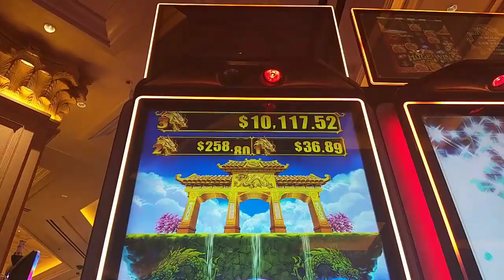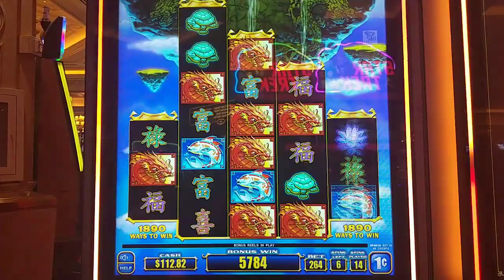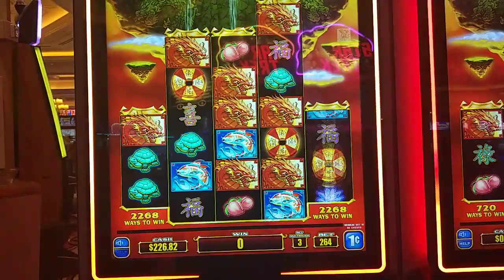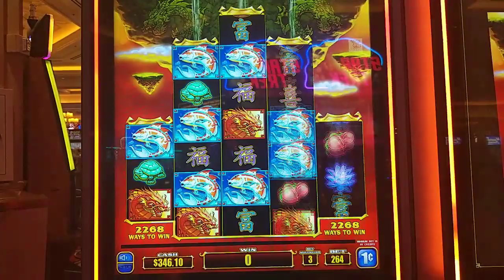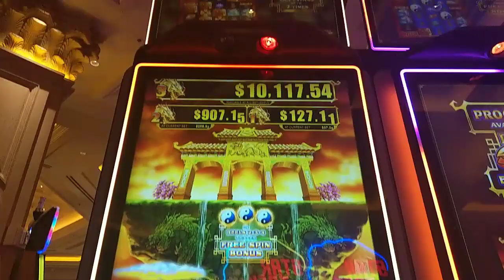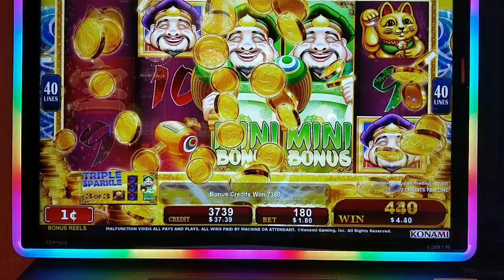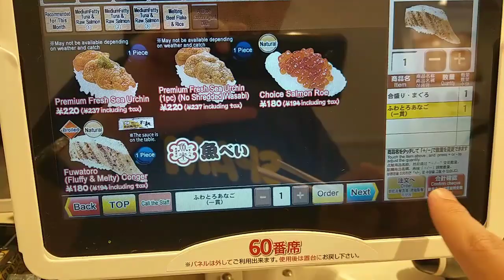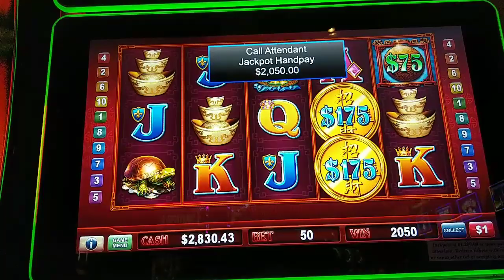Handpay Jackpot on Echo Fortunes! Plus Japan Trip Highlights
Sorry about the late posting!  Starting off my Japan trip highlights with some wins on Asian slots, including a great handpay on Echo Fortunes!